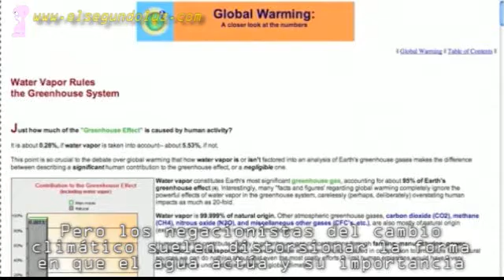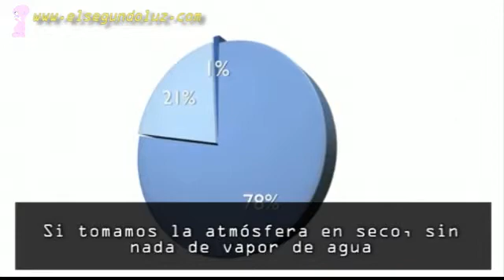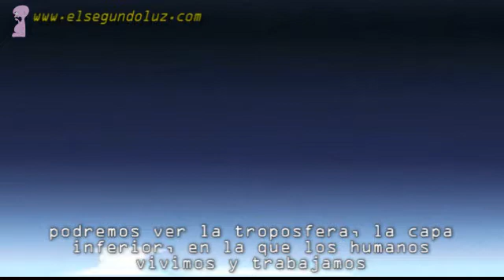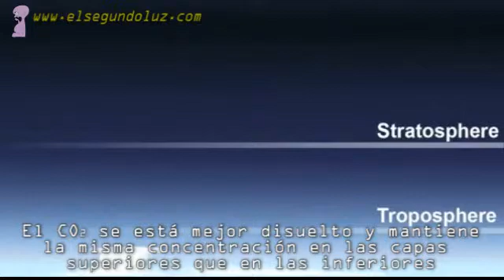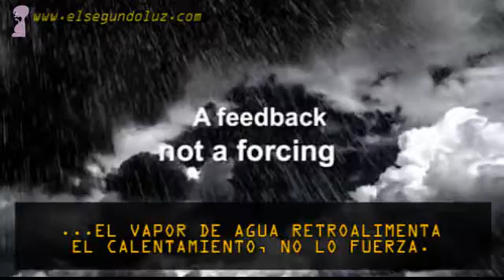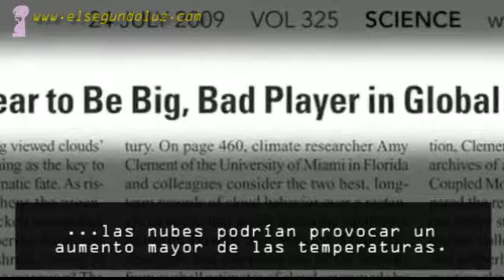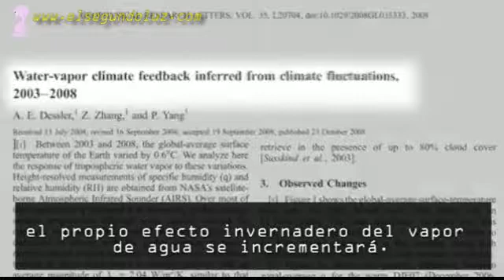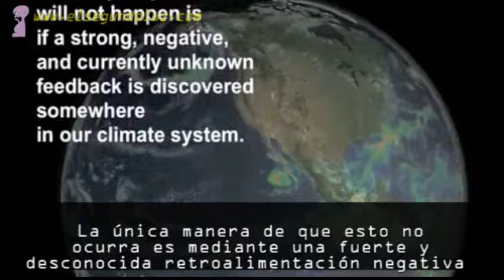Cambio climático: Vapor de agua y CO2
Un video de la serie de Peter Sinclair, que desmonta las falacias de los negacionistas del cambio climático. En este caso, nos explica cuál es el verdadero papel del agua y cómo se relaciona con los efectos que provoca el CO2. El video original pertenece a y la explicación del mismo se encuentra